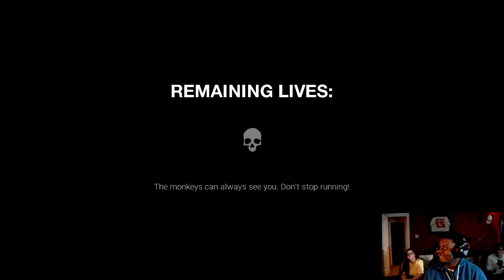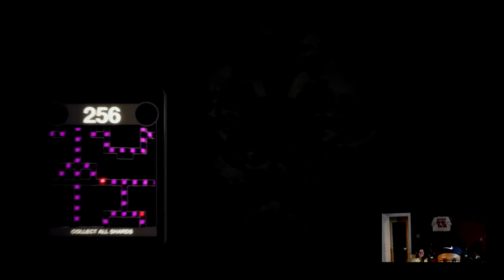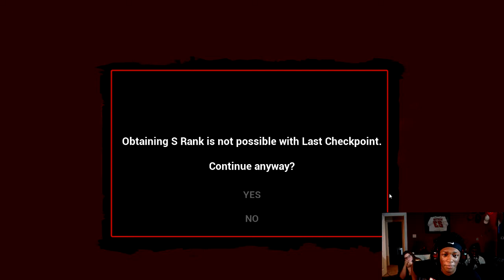Random Horror Games (Dark Deception) With The MEME Team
•3 Likes For Your Boy Sleepy!

Jordan @j.unreal_52
Bri @douglas.brianna
Ladarius @sensationalfields

Rico @enrique123345

dark deception, horror games, scary games, meme team, memes, scary horror games, funny games, free scary games, steam